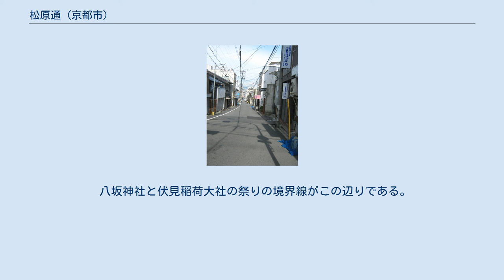松原通 (京都市)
清水寺門前付近 松原通、東大路通の西、東大路を挟んで西と東では全く雰囲気が違う、東山区 幽霊子育飴　みなとや 松原通（まつばらどおり）は京都市の東西の通りの一つ。
 東は清水寺門前から、西は佐井西通の一筋西まで。
東の端、清水寺門前から東大路通までは清水道ともよばれる。
寺町通から西は平安京の五条大路にあたる。
 松並木の綺麗な通から「五条松原通」と言われるようになり、後に「松原通」の名前だけが残った。
 豊臣秀吉が五条の橋を現在の地に架けたことから二筋南に五条通の名前が移った。
 つまり、牛若丸と弁慶が出会ったと言われる「五条の橋」は、松原通に架かる橋が正当であり、現在五条大橋西詰におかれている2人の像は二筋南におかれていることになる。
なお現在の松原橋は1935年の鴨川水害で倒壊流失後に架け替えられたものである。
 牛若丸と弁慶の出会ったとされる橋も、鴨川であるとする説の他、鴨川には橋は架かっておらず、沿道の五條天神社の近く、西洞院通に沿って流れていた川に架かっていた橋であるとする説もある。
 現在は多くの区間が一方通行の細い道で、東大路以東が西行き・東大路-木屋町間が東行き・木屋町-河原町は拡幅され両方通行、河原町-烏丸間が東行き一方通行、烏丸-大宮通間が西行きの一方通行、(佐井通-西大路通間を除く)大宮以西は拡幅され両方通行と車で松原通を通り抜けられない。
 堀川通をはさんで商店街が続く。
近年、通りを盛り上げるイベントが開催されている。
 昔は祇園祭の山鉾巡行も行われていたりする歴史のある通りである。
 八坂神社と伏見稲荷大社の祭りの境界線がこの辺りである。